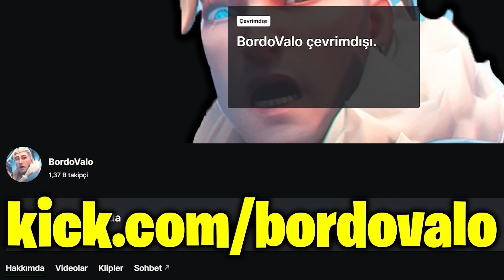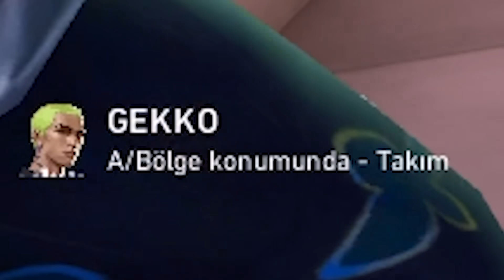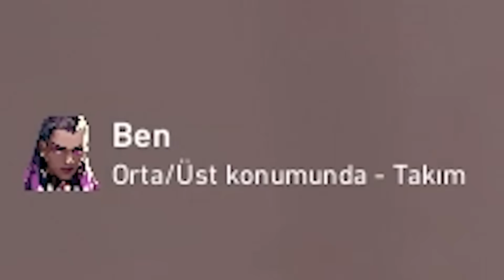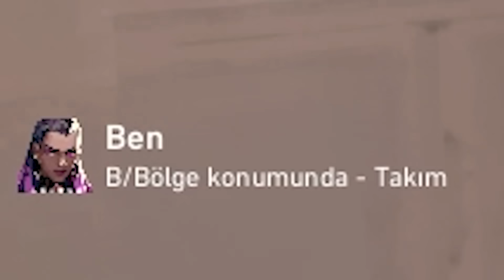Bir KIZI Tek Cümleyle ÇILDIRTMAK !! | VALORANT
Yayın Kanalım Pazartesi, Çarşamba, Cuma ve Pazar Günleri 20:30 Gibi Yayında Oluyoruz.
Bir KIZI Tek Cümleyle ÇILDIRTMAK !! | VALORANT - Merhaba arkadaşlar bu videoda elmas - yücelik elo rekabetçi maçta takıma gelen yüce kıza ufak bir şaka yapıyorum ve sövüp muteliyor.

Nişangah Profil Kodum: 0;P;h;0;f;0;0t;1;0l;3;0v;3;0o;0;0a;1;0f;0;1b;0 (Asıl kullandığım nişangahın kodudur. Bazı videolarda nişangahım farklı olabilir)
Fare Hassasiyet Ayarlarım: 1000 DPI, 0.5 Oyun içi